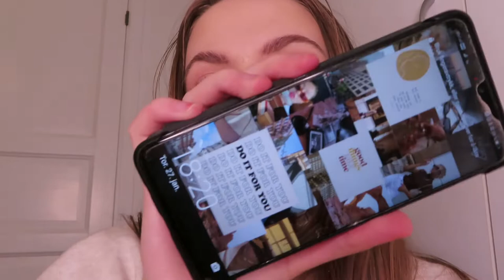DETTE HAR JEG DRØMT OM LENGE!!!!!